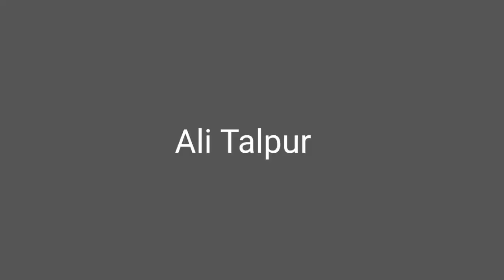Zero Point View in of Sea // Sea View Zero Point // Dargah Sharif ki Zyarat ki // Ali Talpur Vlog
Dosto hum aj Zero Point pe ai hain ye India aur Pakistan ka Border wala area hai aure mera ye Vlog Pakistani Samander Side ka hai aure Pakistani Village Your ka be ha tu ap ye vlog dekhen aure enjoy karen